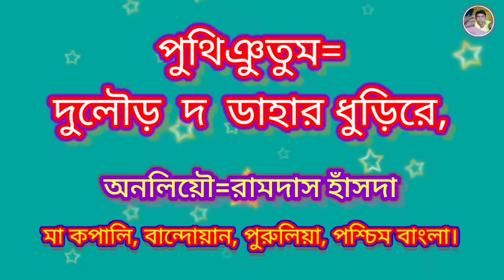santali jatra video 2025 || dular do dahar dhuria